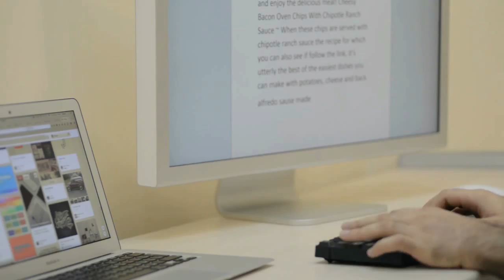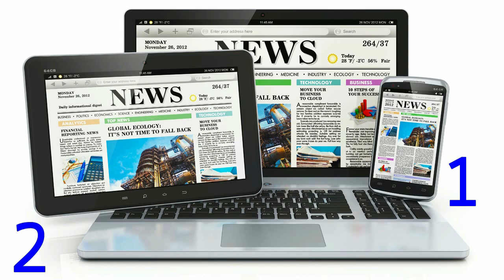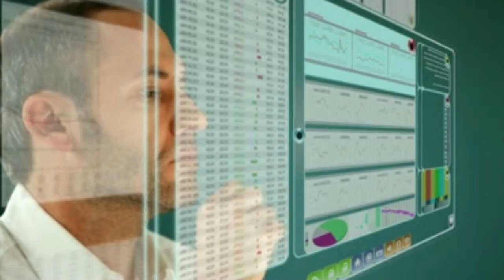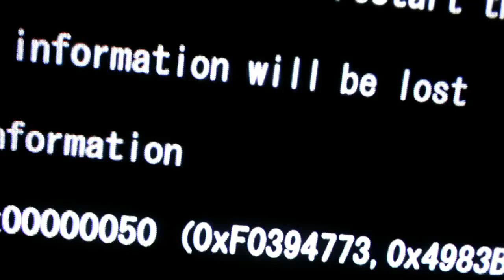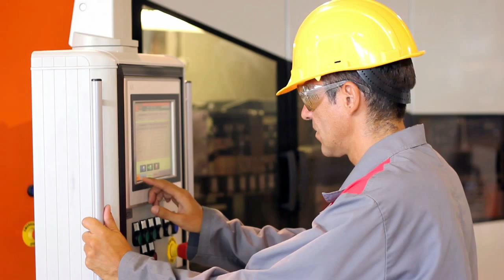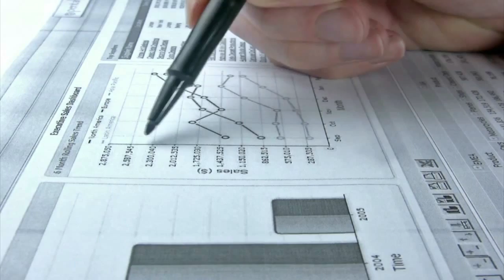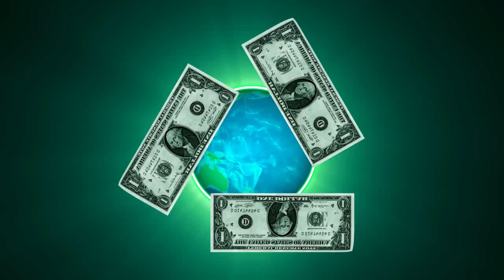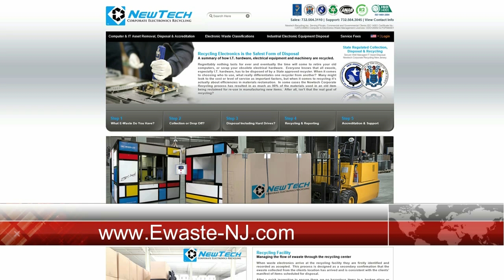Documentary for I.T. managers about recycling e-Waste, disposing of computers and shred hard drives.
The 3 most common questions we get asked by IT managers, who are mainly looking to dispose of their business’s old computers and IT hardware, are:

1. How to remove files forever and delete data permanently from a computer hard drive?

2. What I.C.T. hardware is classified as e-waste (and therefore needs to be recycled)?

3. How are computers recycled and is there any data theft risks?

We have created this super short movie to answer these questions and with a view to you, hopefully using our services.

List of Electronic Waste (E-Waste) Accepted for Disposal via Recycling Processes:
DISPOSING OF LAPTOPS
DISPOSING OF PC's
DISPOSING OF COMPUTERS
DISPOSING OF SERVERS
DISPOSING OF CRT MONITORS
DISPOSING OF OFFICE PRINTERS
DISPOSING OF iPADS & TABLETS
DISPOSING OF COMPUTER SCREENS
DISPOSING OF CONFERENCE & PRESENTATION EQUIPMENT
DISPOSING OF PHOTOCOPIERS
DISPOSING OF PHONES & FAX MACHINES
DISPOSING OF CPU’s, MOTHERBOARDS & CIRCUIT BOARDS
DISPOSING OF CABLES & WIRES
DISPOSING OF SCANNERS & COPIERS
DISPOSING OF HARD DRIVES & COMPUTER CD DVDand DATA DRIVES
DISPOSING OF AUDIO EQUIPMENT
DISPOSING OF TV & PROJECTORS
DISPOSING OF NETWORK HARDWARE
DISPOSING OF TESTING EQUIPMENT
DISPOSING OF ELECTRICAL HARDWARE
DISPOSING OF LABORATORY EQUIPMENT
DISPOSING OF MEDICAL EQUIPMENT
DISPOSING OF MANUFACTURING HARDWARE
DISPOSING OF COMMUNICATIONS HARDWARE
DISPOSING OF LARGE ELECTRICAL HARDWARE
DISPOSING OF INDUSTRIAL EQUIPMENT
DISPOSING OF CCTV MONITORS, CAMERAS & ALARMS
DISPOSING OF MOTORS, RECTIFIERS & TRANSFORMS

Additional Services:
Hard Drive Software Wipe & Data Purge (deletes all files and folders from the hard drive forever)
Hard Drive Data Sterilization Via EMP (secondary assurance to remove all data, files & folders permanently from a computers hard disk drive)
Hard Drive Shredding (prevents access to data or files held on a hard drive by shredding the hard drive into flakes)